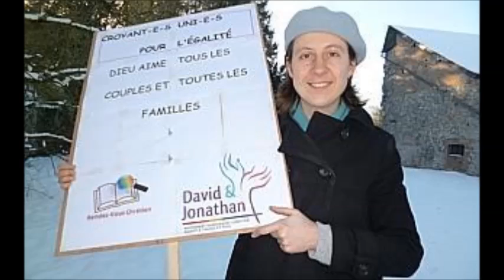Radio HAG' FM - Association David et Jonathan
Implantée dans toute la France, David et Jonathan est une association créée en 1972 et qui regroupe des homosexuel-le-s en recherche spirituelle.
Tout récemment, la co-présidente Elisabeth Saint-Guilly était en direct par téléphone sur notre antenne.